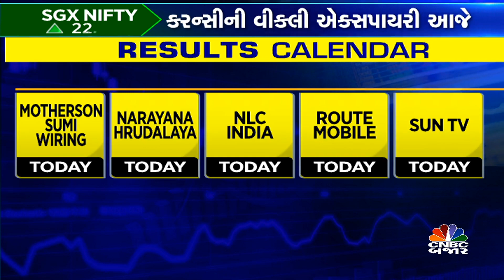Today's Events | RBI Meeting Today | PM મોદી 6 દિવસ વિદેશ પ્રવાસે છે | Gujarati Business News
CNBCBajar|TODAYSEVENTS| RBIની મહત્વની બેઠક આજે યોજાશે | ભારતના ફોરેન એક્સચેન્જ રિઝર્વના ડેટા આજે જાહેર થશે